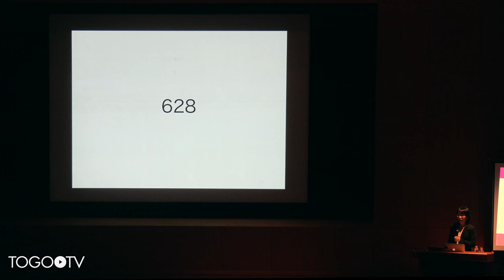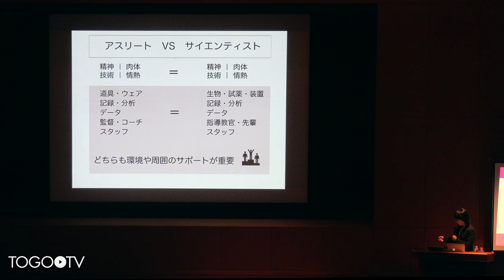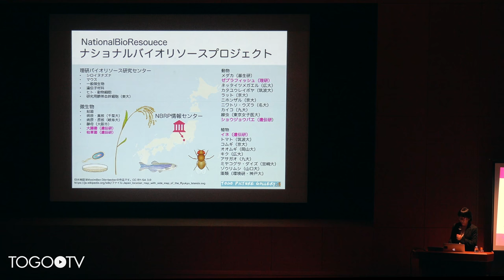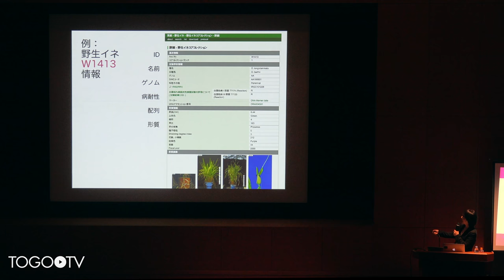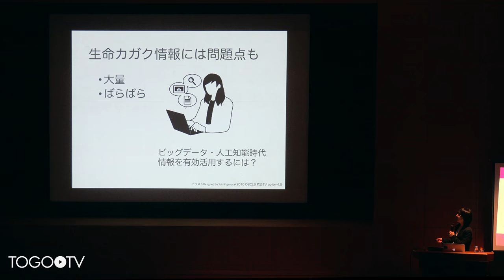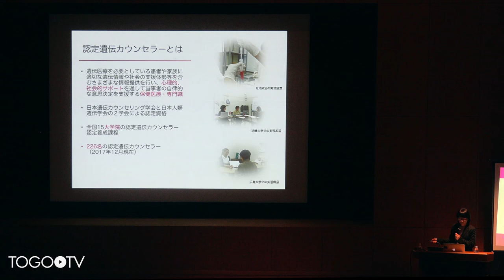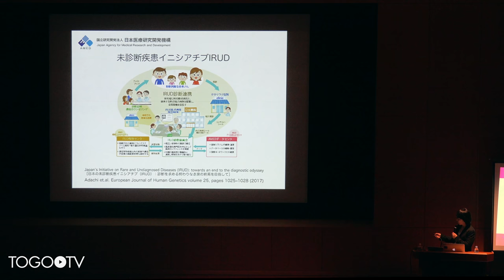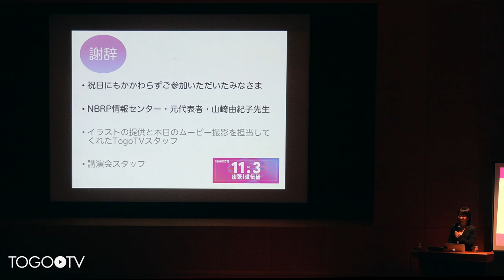【遺伝研公開講演会2018】研究を支える生き物・情報・ヒト：川本 祥子 准教授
本日の統合TVは、2018年11月3日に開催された国立遺伝学研究所公開講演会2018から、国立遺伝学研究所 系統生物研究センター 系統情報研究室 川本 祥子 准教授 による「研究を支える生き物・情報・ヒト」をお送りします。約35分です。
「研究はスポーツに似ています。選手（研究者）の情熱と技能が重要なことはもちろん、食事に気を配ったり、データを解析したり、様々なサポートが必要です。 研究にも、モデル生物やDNA配列情報など、なくてはならないものがあり、それを提供するのが遺伝研の仕事の１つです。 今回は普段は表に出ない、研究を支える生き物や情報とそれを支えるヒトについてご紹介します。」
講演会の一連の動画はYouTubeの再生リストからもご覧いただけます。

1. 研究も環境や周囲のサポートが必要 (1:24)
2. 研究を支える重要な三つのこと (6:34)
3. 生物遺伝資源センター・バイオリソオース事業部の役割 (8:49)
4. なぜバイオリソースが必要か？、リソースの「情報」を提供する (12:57)
5. 生命科学情報の問題点とは？、「統合」が鍵 (20:00)
5. ヒトの遺伝情報、遺伝カウンセリングの必要性、一般の方への情報提供 (23:34)
6. 先天性疾患のなかで未診断疾患/希少疾患の原因を探る (27:48)
7. 未診断疾患イニシアチブIRUDがスタート (29:34)
8. まとめ (33:13)